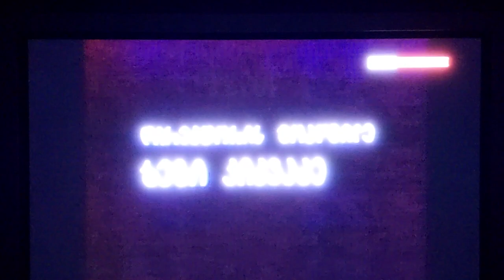Only Once(Mkholod Ertkhel) 1994-Manana Anasashvili Ending Scene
Cast:Nineli Chankvetadze,Nanuka Khuskivadze,Nino Koberidze,Nato Murvanidze And Lika Kavjaradze
Director:Manana Anasashvili